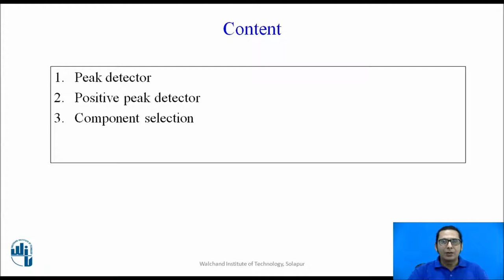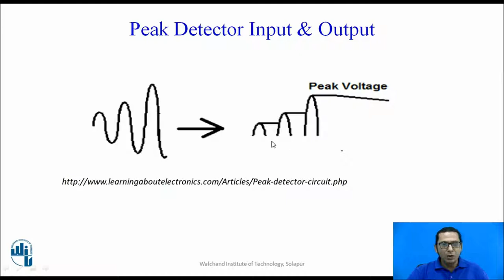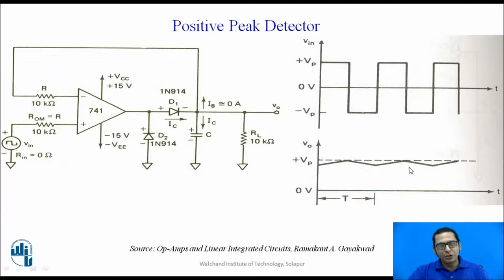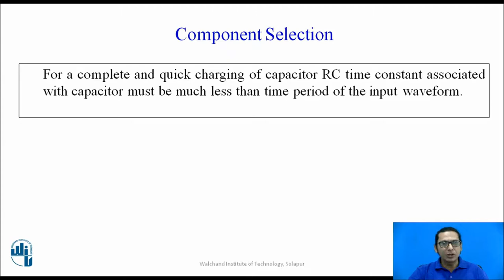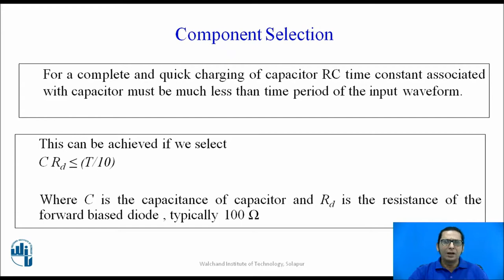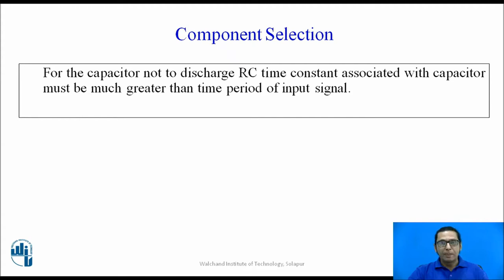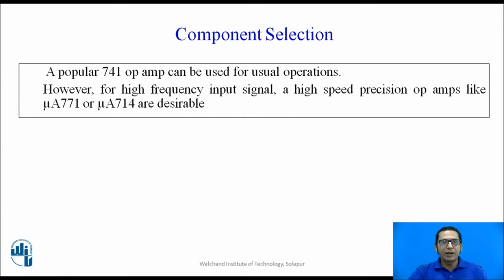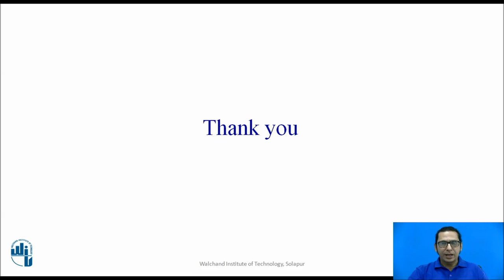Peak Detectors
Dr. S.R. Gengaje
Professor,